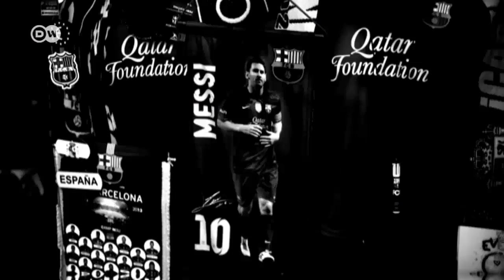Kulübüne en sadık 5 futbol yıldızı - DW Türkçe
Eğer bir futbolcu para ve şöhrete değer vermeyip Bayern Münihli Thomas Müller, Borussia Dortmundlu Roman Weidenfeller ya da Barcelonalı Lionel Messi gibi yıllarca kendini ait ve evinde hissettiği takımda oynuyorsa işte o futbolcu taraftarın sevgilisidir.